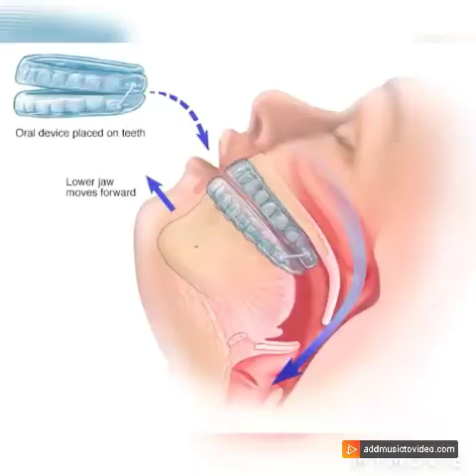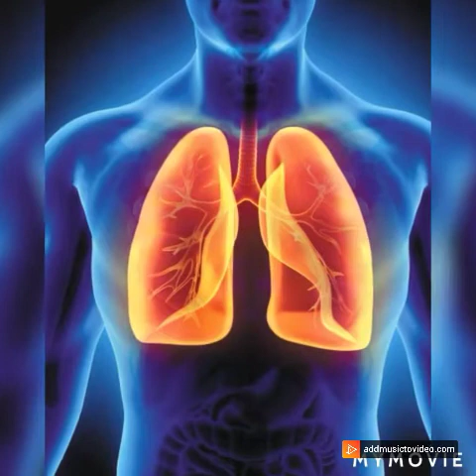KENDEEZA EMIKISA GYOKUFUNA KOKOLO W'OKUMIMIRO NGA WETANIRA ENKOZESA ENNUNGI EYAKATUNGULU